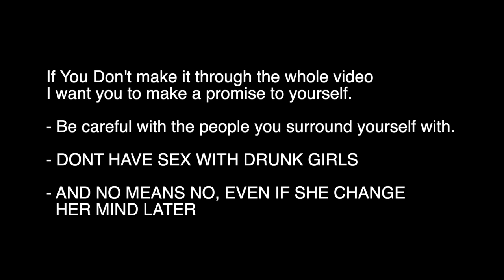She Said She Trying To Press Charges | Story Time